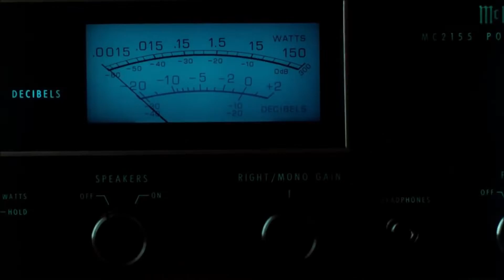Peter Guja - When i saw you for the first time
@Peter Guja

new song for 2021 album
( 80`s VHS movies and music tribute )
Florida Interstate 86 soundtrack OST